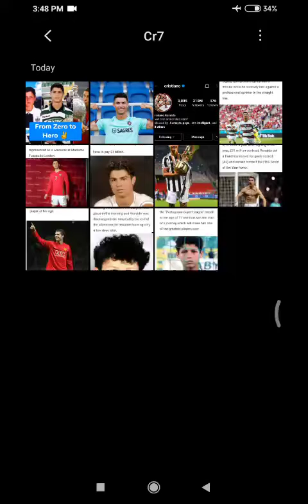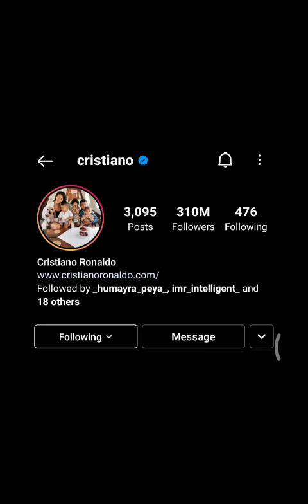Cristiano Ronaldo!! From Zero to Hero! some unknown and amazing facts about CR7!